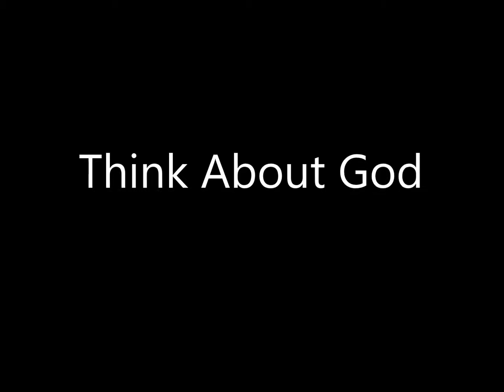Morgan Cryar - Kingdom Upside Down - 08 Think About God